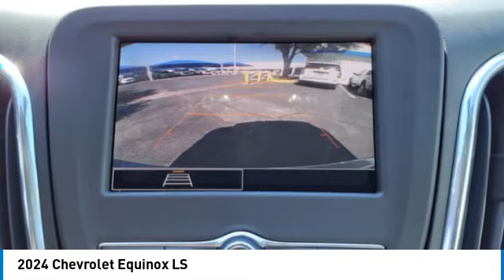2024 Chevrolet Equinox Decatur TX 140445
2024 Chevrolet Equinox LS

2111 US HWY 287 South

Don't miss this 2024 Chevrolet Equinox. It's equipped with great features. You'll want to take this vehicle home. Make a great choice today.